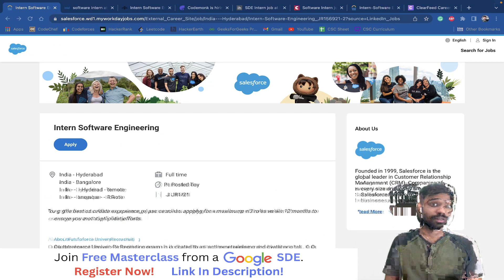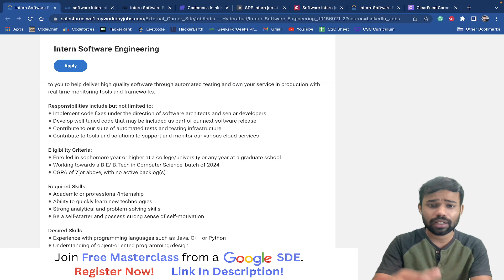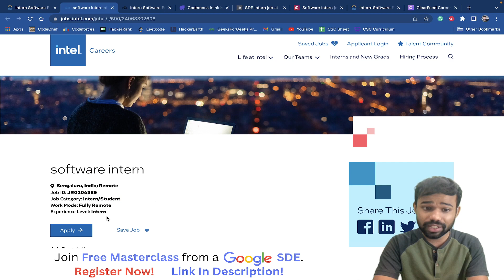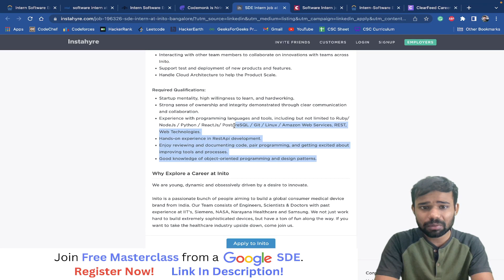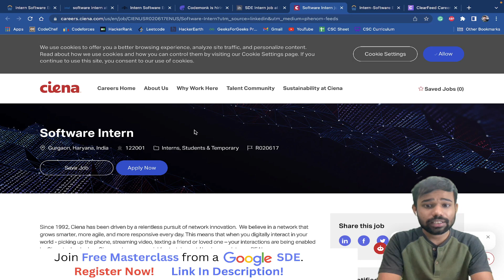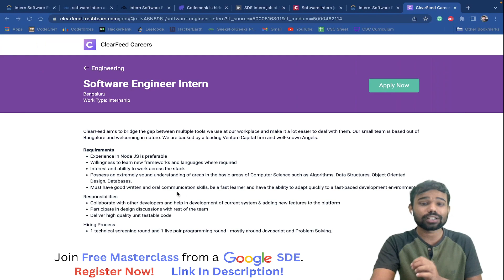SDE Internship Opportunities 🚀 | Salesforce IBM Intel Cadence | Batch 2024 | Summer Intern 2023 🔥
00:00 Intro
00:10 Summer Internships
01:08 Salesforce SDE Intern
02:13 Intel Software Intern
02:40 IBM Software Engineer Intern
03:10 Codemonk Backend SDE Intern
03:35 Inito SDE Intern
04:02 Ciena Software Intern
04:30 Cadence Software Engineer Intern
04:50 Clearfeed SDE Intern
05:00 Free Masterclass by Google SDE 🚀